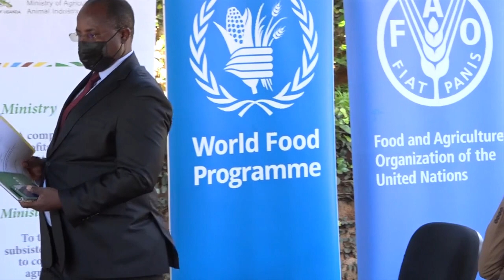GOV'T EVUDDEYO KUBBEEYI Y'EMMERE MU GGWANGA